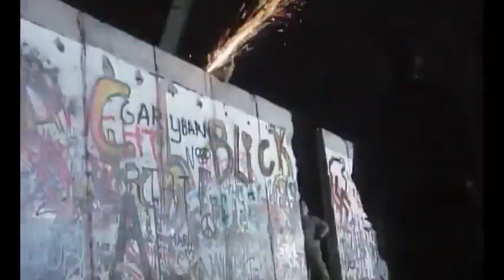Scorpions Wind Of Change Official Music Video